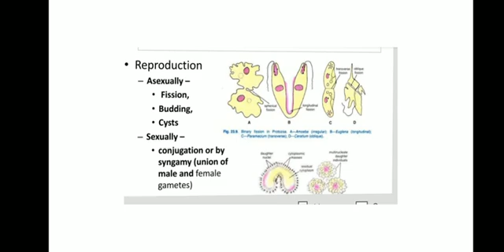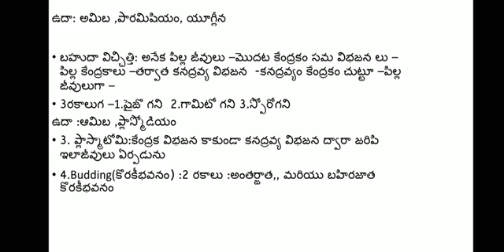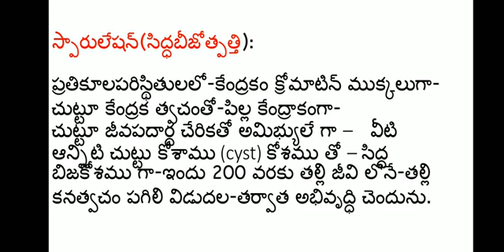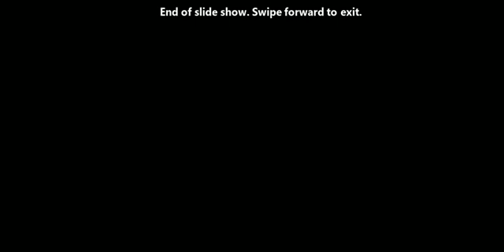ప్రొటోజువ - ప్రత్యుత్పత్తి - రకాలు